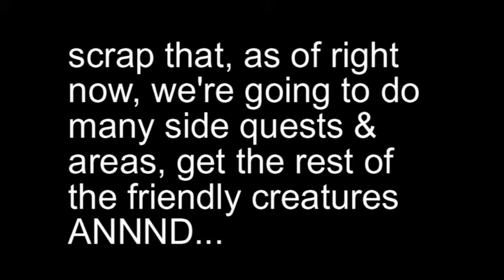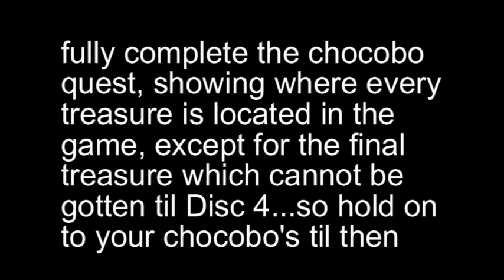Final Fantasy IX #91 - OFF WITH YOUR HAIR!!!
cutting her hair=SUPER EPIC FAIL D: